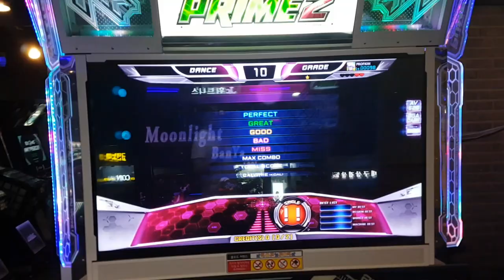지테를 위한 월광 S15 제작자 시범 Moonlight for ProfKim | Pump It Up Prime 2 UCS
지테를 위한 월광
난이도 S15
스텝 제작자 ProfKim(지식테이너 김승훈)